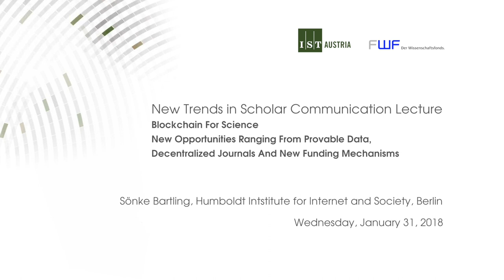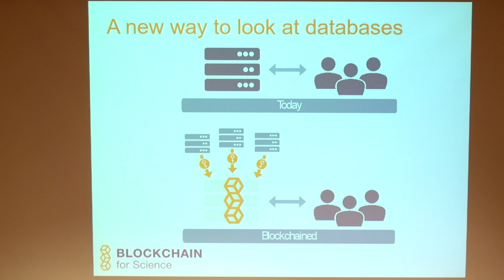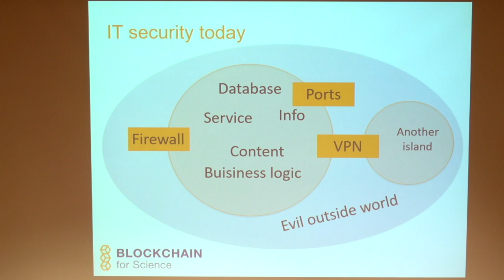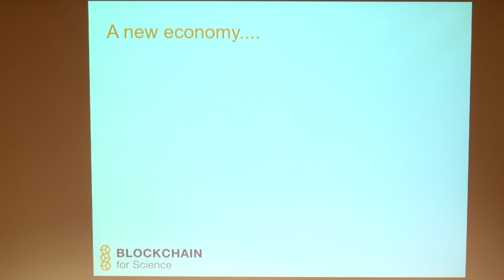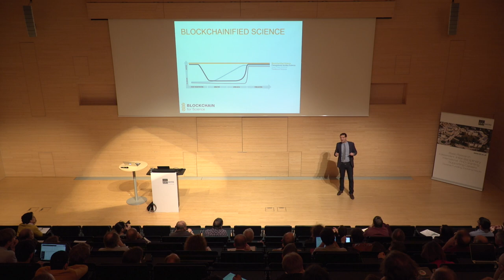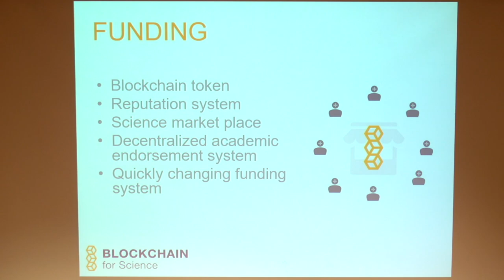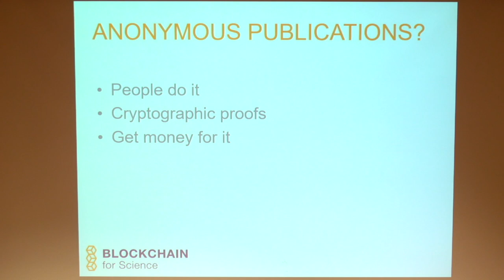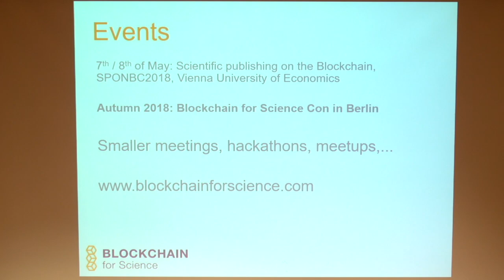Lecture: "Blockchain for Science" by Sönke Bartling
On January 31, 2018, Sönke Bartling gave a talk on "Blockchain for Science - New Opportunities Ranging from Provable Data, Decentralized Journals and New Funding Mechanisms" at IST Austria. An associate researcher at the Humboldt Institute for Internet and Society in Berlin, Bartling argued that the blockchain revolution offers great potentials for science and knowledge creation. Data acquisition and post-processing will become immutable and provable to the outside world. Censorship-proof cryptocloud-based journal systems and data repositories will be realized, and research assessment and impact measurement will also become provable. With new funding mechanisms on the horizon, this could be a new dawn for open science.

Bartling’s talk was part of a lecture series „New Trends in Scholarly Communication“, initiated by IST Austria and the Austrian Science Fund.